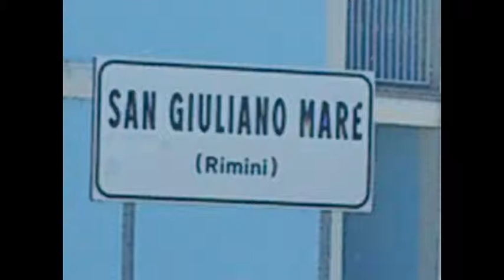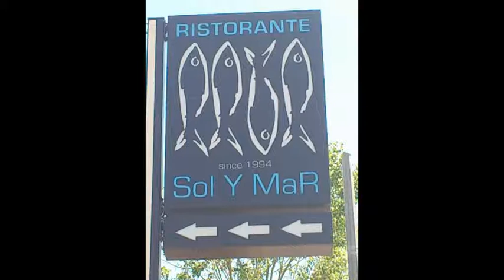Cervia Riccione.....destinazione pranzo!